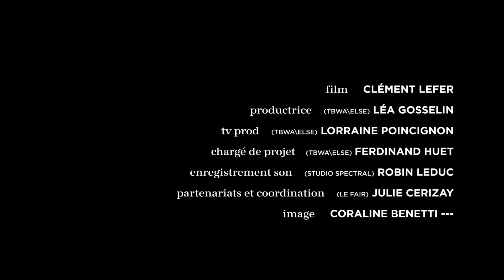Studio sessions // Kiddy Smile • Summer Rain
Le fair et TBWA\Else présentent les Studio Sessions, enregistrées au Studio Spectral, à Paris, avec chacun des lauréats fair 2019.
# 11 : Kiddy Smile • Summer Rain

Retrouvez Kiddy Smile dans la compilation fair 2019, à télécharger gratuitement

Film : Clément Lefer
Productrice (TBWA\Else) : Léa Gosselin
TV Prod (TBWA\Else) : Lorraine Poincignon
Chargé de projet (TBWA\Else) : Ferdinand Huet
Enregistrement son (Studio Spectral) : Robin Leduc
Partenariats et Coordination (fair) : Julie Cerizay
Image : Coraline Benetti